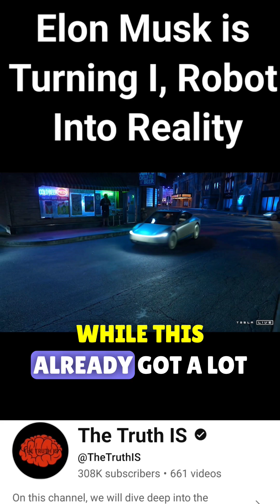Elon Musk is Turning I, Robot Into Reality